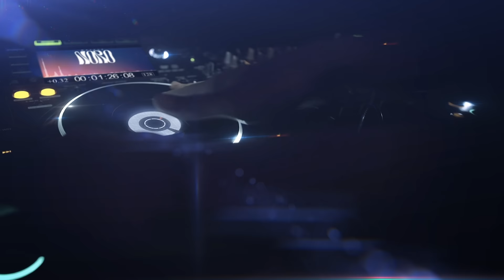Groovy House & Deep House Club Mix #7 - Rooftop Summer Sunset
Discover the tracks down below 👇🏼

I am a DJ from Curitiba, Brazil, who loves studying electronic music and discovering new tracks. I often invite my friends to enjoy my music at private parties and record my sets so that you can feel a bit more like you were there with us! ❤️

To celebrate the beginning of Summer, I gathered my friends to watch the sunset while listening to some of the kings of groove and dance house, such as Kerri Chandler, Jovonn, DJ Deep, Ian Pooley, Franck Roger, and many others. This was a Sunday, so to boost the energy, I selected tracks for a club mix with a lot of energy and a fat bassline. If you have a sound system at home, you'll certainly enjoy this mix in a different way (I actually received a noise complaint fine after this, but it was worth it).

I really enjoy this format where I play the tracks I like and my friends simply sit, relax, and listen to some good music. No cell phones, no worries, just chatting and enjoying each other's company. We had a cloudy weekend, but the sun appeared at the last minute before we started recording. It felt like the sun knew we needed it! I hope you can also find a moment to relax and disconnect  the way we did watching this lovely sunset. ☀️

1. 00:00 Back In The Dark (Original Mix) - DJ Deep, Jovonn
2. 05:20 Messing With My Soul (Saison Remix) - Kevin Yost
3. 09:00 God Made Me Phunky (Jess Bays Extended Mix) - MD X-Spress
4. 14:25 Kinderteller - Ian Pooley, Spencer Parker
5. 19:30 Hurry Up (Ministry of Sound) (Kerri's Again Mix) - Kerri Chandler
6. 25:23 Odyssey (Art Of Tones Remix) - Ubblahkan
7. 29:45 Soundclash (Saison Remix) - Dean Zepherin
8. 34:30 Hip Trumpets feat. HVISION (Extended Mix) - Yolanda Be Cool, KVISION
9. 37:25 Rhombus (Jazz-N-Groove Soulfuric Extended Mix) - Antenna!
10. 40:55 Jazz Session - Ross Couch
11. 45:05 Deeper EP (Original Mix) - Franck Roger
12. 50:17 Check It Out (Extended Mix) - James Haskell
13. 58:50 Re-Programmed (Original Mix) - DJ Mes

My favorite moments:
2:38 the drone goes through a neighbour's apartment
7:30 you get a nice top view from my little party
15:12 a beautiful drone view from Curitiba's landscape
23:30 me enjoying Kerri Chandler's track and smiling :)
42:00 I beg my friend for a beer 🙏
48:25 sun is almost gone and the sunset is complete
53:04 a build-up with a 360º drone view
1:01:41 the final sunset view ☀️